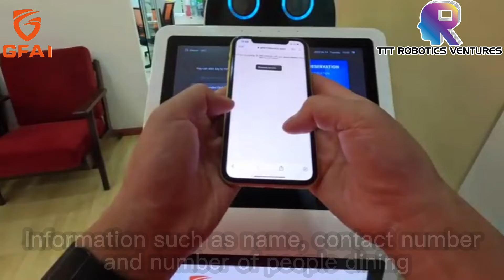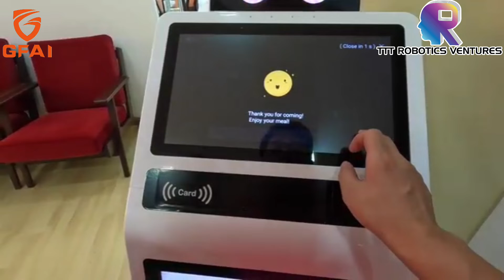We ready to solve queue problem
Do you have a lot of customer in front of your restaurant?
Do you wish to have a robot that can help you do queue system?
Do you wish to have a reservation robot for helping you do reservation?